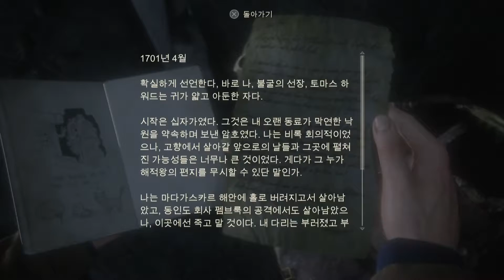언챠티드 4 -UNCHARTED 4- kor sub. #04